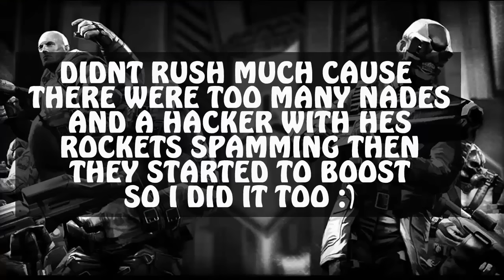SGDZ: Same Sh*t, Different Day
One thing i hate its when the other team has a hacker or boosters and cries in the chat when my teams use boosters back for the win :)

When theres a hacker or boosters in my team i dont care about the match or brag about or talk about it.